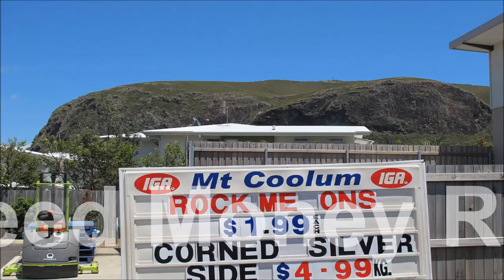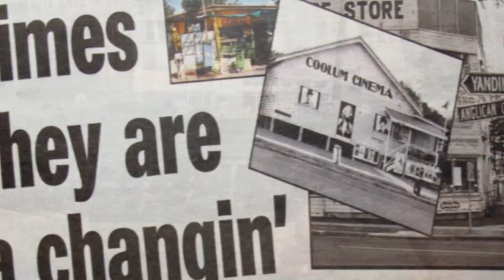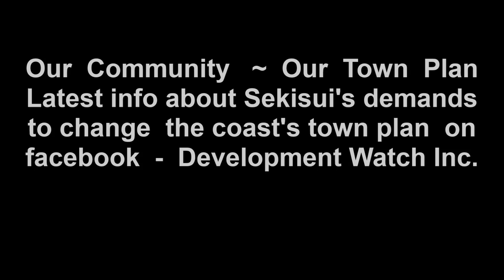SAND FIBRO RUST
Local History: Coolum Beach 1981, Queensland's corrupt government approved two 14-story high-rises without community consultation. We are NOW stuck with them forever! High-rise development remains a highly contentious local issue, especially now 30+ years on, history is repeating itself.
For info go to Development Watch Inc. on Facebook.

Song: 2006 recording of an un-edited jam. Graham & Martin on guitars, Laurie on drums & Blair on keyboards, vocals.